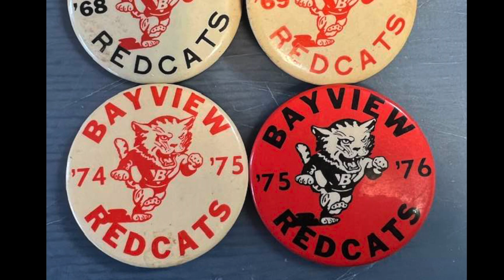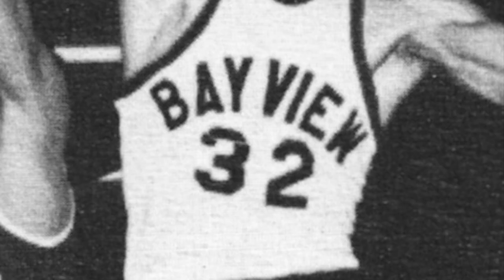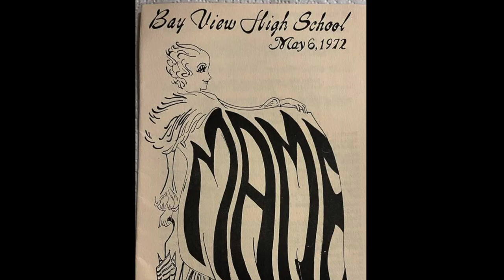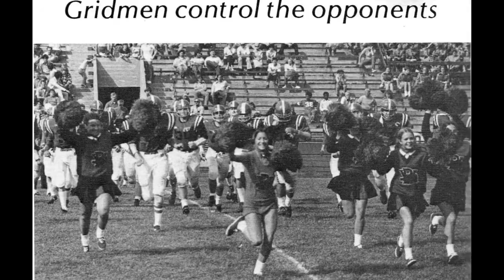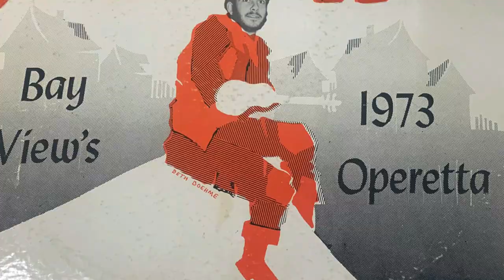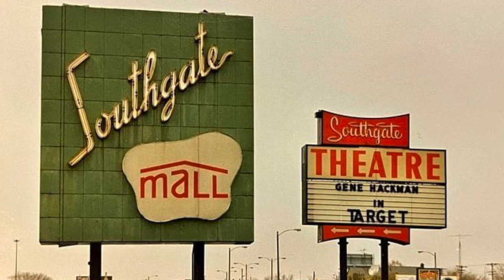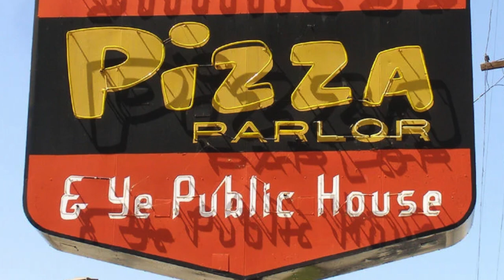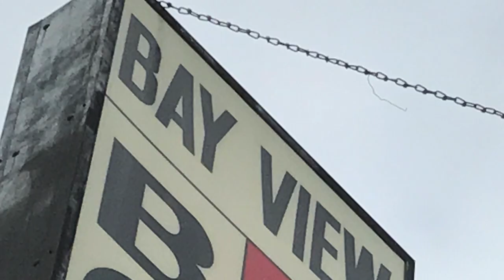Bay View 1972-1973 50th Reunion movie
Reminisces of high school days in Bay View, Milwaukee, Wisconsin. This was made to be shown at the Bay View's class of 1972 & 1973's 50th reunion on August 25, 2023.

American Pie · Don McLean

American Pie